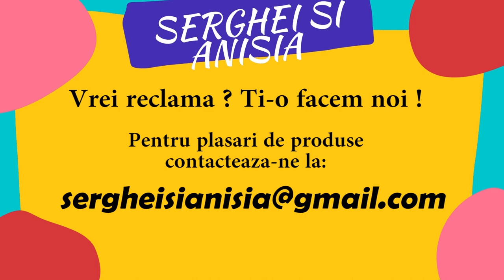Matrimoniala vs Funerarii